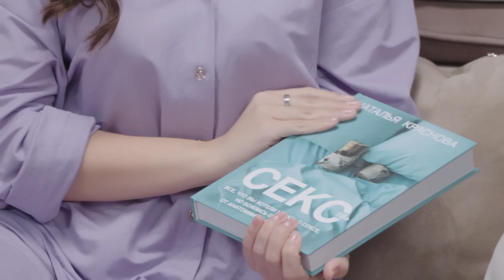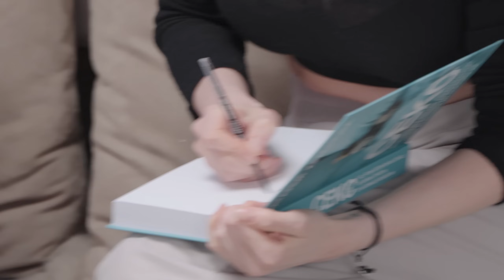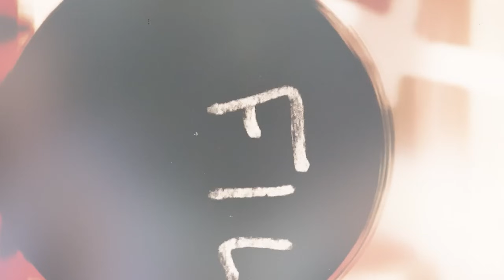"НОЧЁВКА" #1: Я простила ему 5 измен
🏆 Посчитай, сколько раз Катя неоправданно использовала конструкцию «то что», напиши ответ в комментарии и получи титул самого образованного человека YouTube (титул вручу прилюдно в следующем выпуске шоу).

02:59 Отрицание
08:43 почему сложно поймать мужчину на измене
13:45 виды измен
21:58 Гнев
29:12 как отомстить мужчине при помощи яиц
31:21 самая красивая месть в истории человечества
36:30 двойная измена: муж изменил мне с моей подругой
47:10 Торг
51:20 как из маленькой груди сделать грудь 5-го размера без операции
54:19 Депрессия
01:02:30 гадание на Таро
01:07:22 Принятие (лучшие способы пережить измену)
01:23:45 Итоги ночёвки и правила выбора гостя для следующей ночёвки